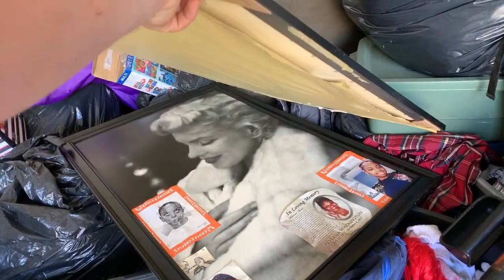We won a storage locker what did we get?!